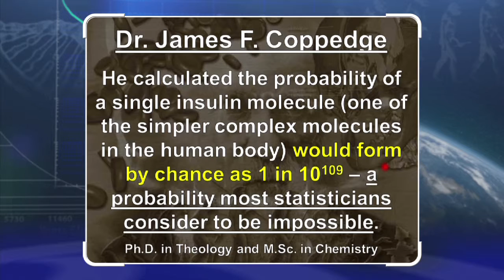Insulin & Genetic Entropy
James F. Coppedge calculated the probability of a single insulin molecule (one of the simpler complex molecules in the human body) would form by chance as 1 in 10E109 (or 1 followed by 10 zeros) – a probability most statisticians consider to be impossible.

John C. Sanford concluded that, because of genetic entropy, if humanity were even 100,000 years old, our genomes should have reached “error catastrophe” resulting in human extinction by now!